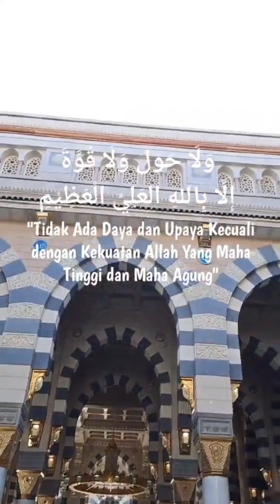Bebel tips jaga diri untuk pesakit kronik SLE